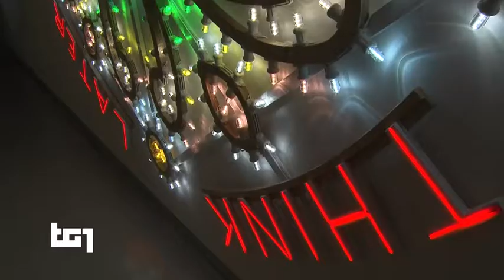Marinella Senatore - TG1- Tg1 Persone 11/12/2021